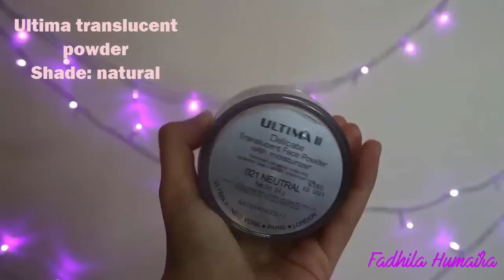DAILY MAKEUP ROUTINE | Fadhila Humaira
Hi! aku akhirnya upload video "daily makeup routine" ku. video ini berdasarkan hasil request teman-teman aku. hope you'll enjoy my video. hehe.

anyway, aku mau minta maaf banget kalau kayanya aku blepotan banget bikin narasinya (pardon, please!)
dan aku mau jelasin lagi di deskripsi ini, tentang alis aku minta maaf banget kalau ga sama kanan kirinya, karena aku ikutin bentuk  naturalnya aja.
Terus bagian bulu mata, aku sengaja emang ga pake penjepit bulu mata karena aku ngerasa bulu mata aku udah lentik hehe.